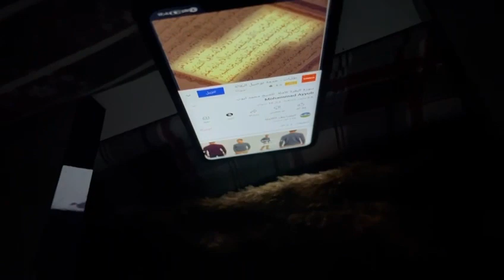11/12/2021 kak srwsh